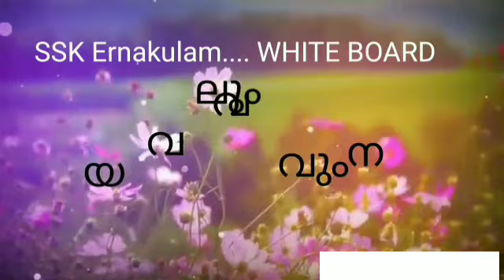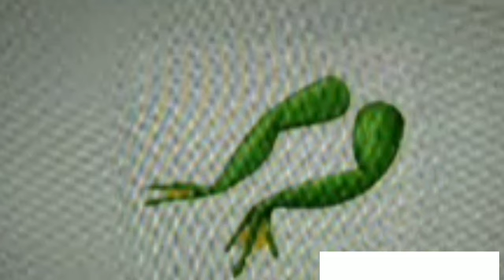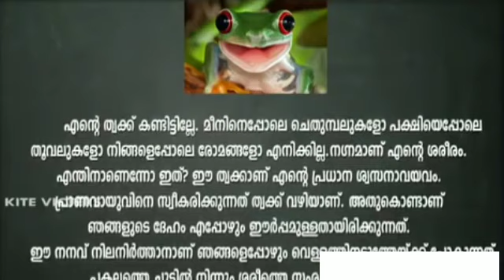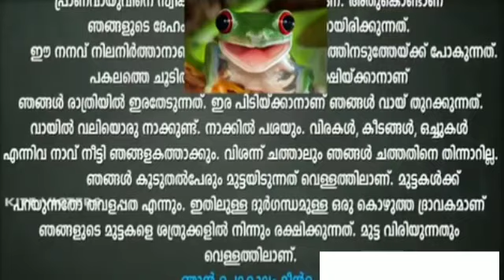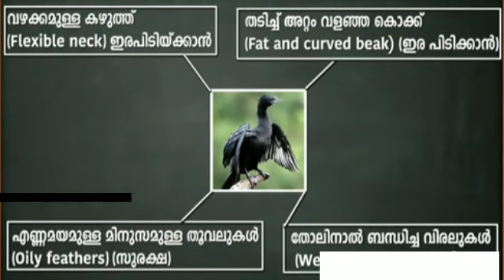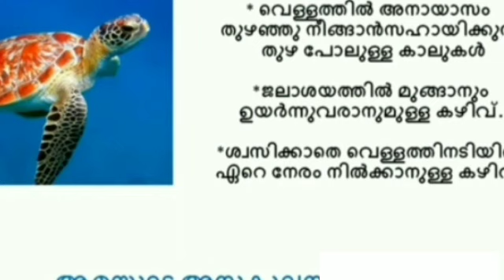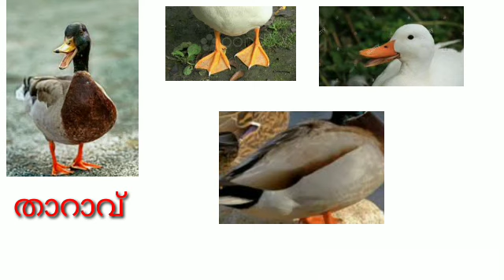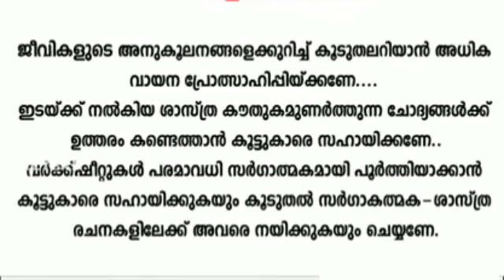Std 4 EVS Unit 1 Class 02 White Board ASD